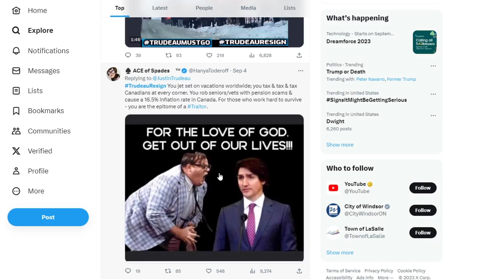on Twitter: What's going on up in Canada?!